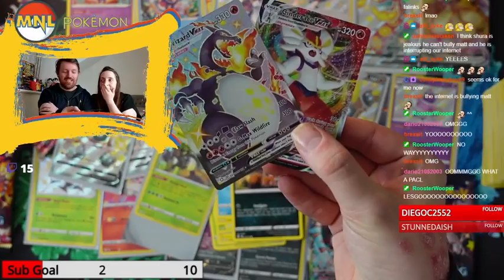Shining Fates Pokemon TCG One Pack Magic!! NO WAY LETSGOOOOOOOOOOOOOOO!!!!!!!!!!!! *SHINY CHARIZARD*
First Stream of NEW Pokemon Trading Card Game set Shining Fates and what a pack to Pull!! Join Matt and Leanne for a special video where we may have just pulled the Shiny Charizard VMAX from Shining Fates!! Livestream Reaction Video!

Watch our pack openings & live streams and hunt for rare Pokemon cards in our bid for a master collection.

►  JOIN us LIVE on Monday & Thursday's across You Tube, Twitch, and Facebook from 8.30pm (GMT). Be sure to Follow or Sub on Twitch and join our Active Discord Server for more Pokemon fun!

We share some unique cards on our EBAY SHOP